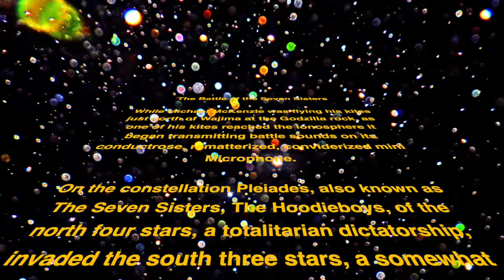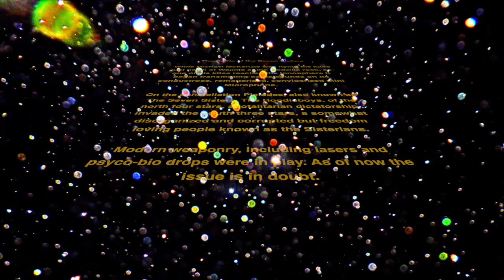The Battle of the Seven Sisters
A solo harmonica piece played on a  Lee Oskar harmonica in low 'F'

Details of two watercolor paintings of Japanese Kites by Michael McKenzie circa  1978

Timothy Cook   Harmonica    Marc Hastenteufel Rendering